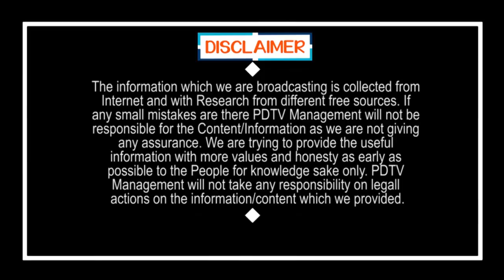Public Fire On Chandrababu | వ్యవస్థలని నాశనం చేయడమే చంద్రబాబు ఏకైక అజెండా.. | PDTV News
వ్యవస్థలని నాశనం చేయడమే చంద్రబాబు ఏకైక అజెండా.. | Public Fire On Chandrababu